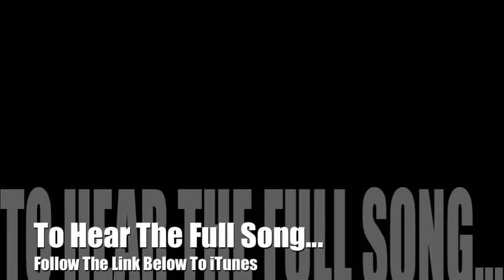Night Preview (Click Link for Full Song)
Full Song Here:
This is the song Night by The Y Chromosomes based off of Elie Wiesel's book Night. The book is the story of Elie's time in the concentration camps during WWII and our song details his relationship with his father. The montage is an extra part to move the listeners. None of the images are ours neither is the book we do not claim rights to either. The song is ours please enjoy.